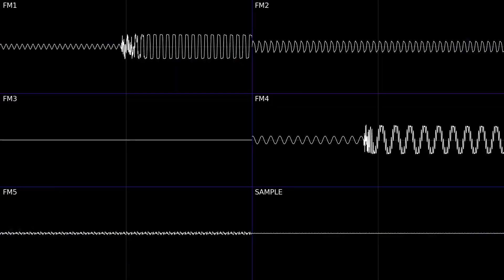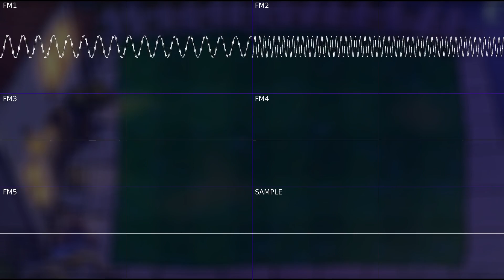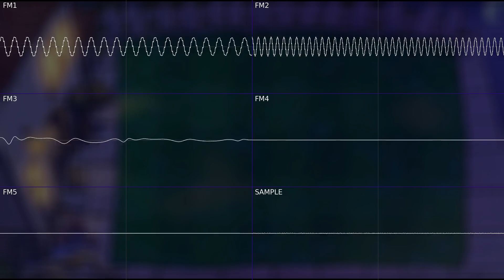Crisptune Remix: Cerebrawl Megadrive Remix [PVZ]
It's a good theme